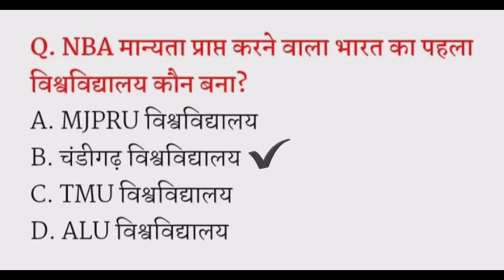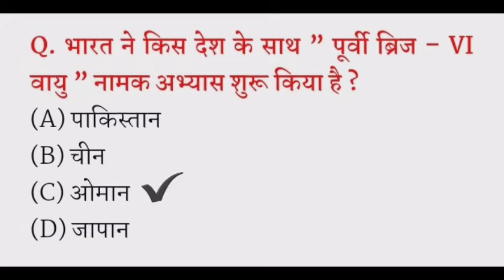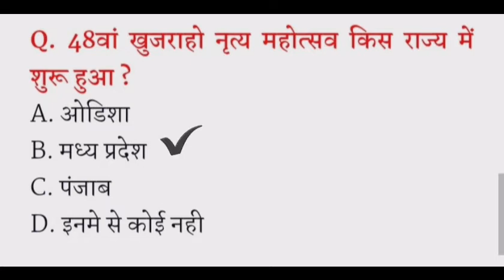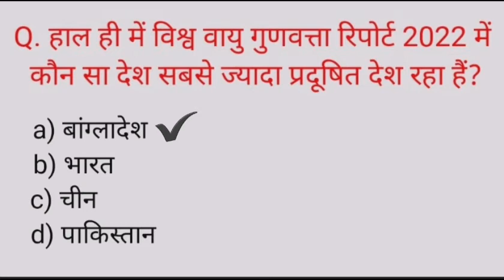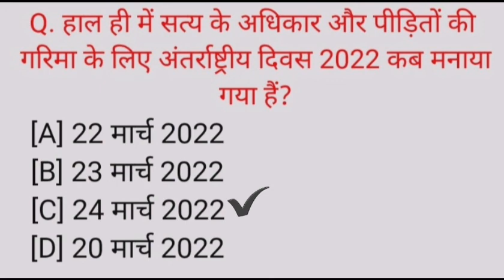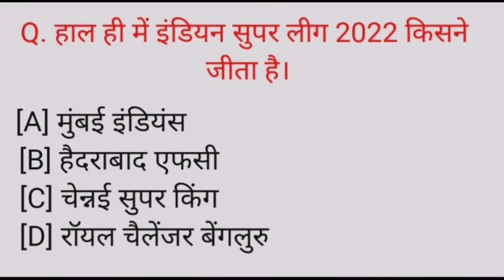25 March 2022 Current Affairs | Daily Current Affairs | Current Affairs In Hindi | important current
monthly current affairs , monthly current affairs in hindi